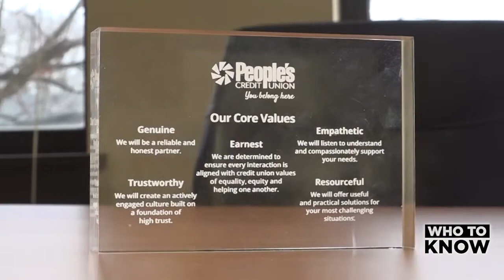Who To Know: People's Credit Union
Local Business Leaders and Their Stories